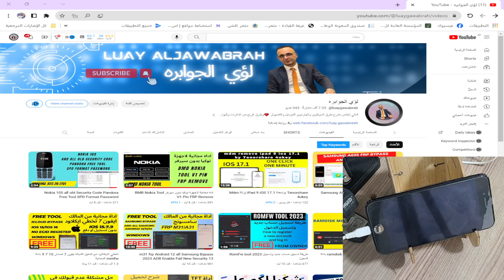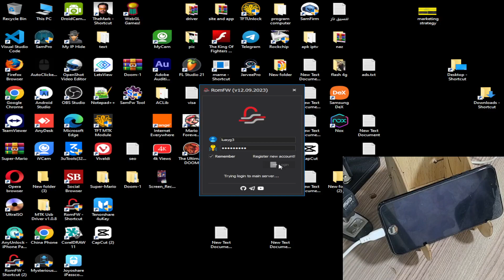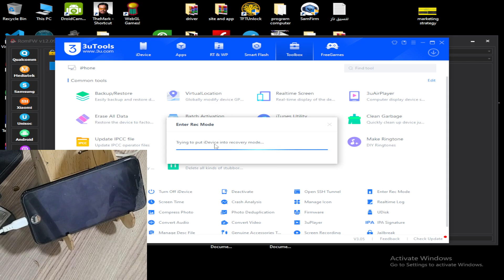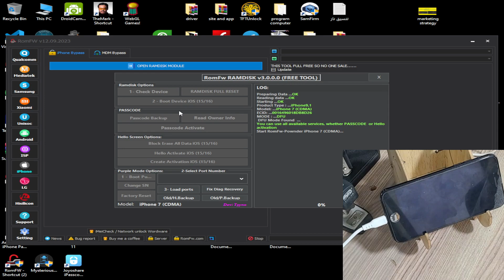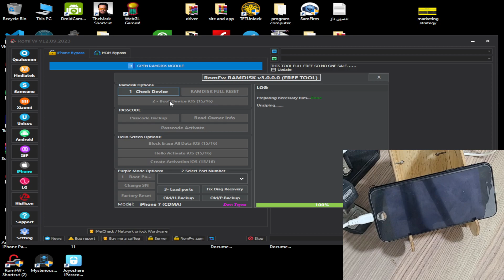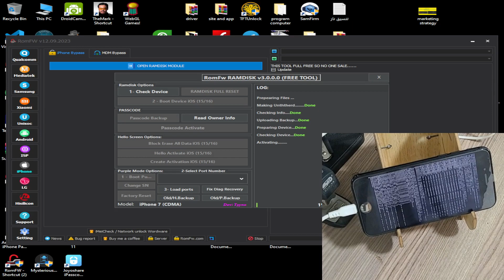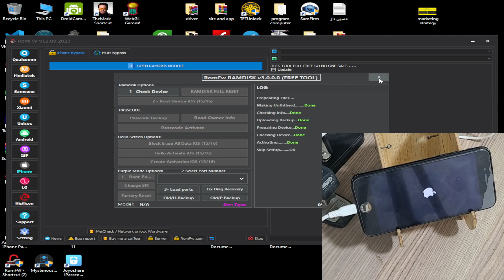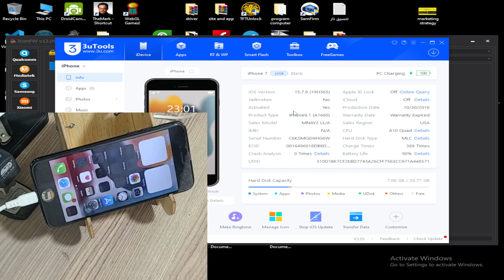تخطي الايكلاود ايفون 7 اصدار 15 7 9 باداة romfw 2023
إذا كنت ترغب في تجربة هذه الوظائف المميزة مجانًا، يمكنك متابعة الخطوات البسيطة الموجودة في الفيديو المرفق وتنزيل Romfw Tool V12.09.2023 على جهاز الكمبيوتر الخاص بك.
ملاحظة هذه الاداه مجانيه من المالك وغير مخصصه للبيع

هذا البرنامج للمستخدمين مجموعة من الوظائف المميزة مثل إزالة قفل FRP، وإلغاء تأمين الشاشة (فتح القفل)، وإزالة رمز PIN لكلمة المرور، والتجاوز iCloud، وتفليش البرامج الثابتة، والمزيد من الخدمات الأخرى.
رابط تنزيل الاداه

تخطي الايكلاود مع تشغيل الشبكه ايفون 7 اصدار 15 7 9 باداة romfw 2023
سكربت تخطي حساب ايكلاود  icloud bypass لجميع اصدارات 15/16  بضغطه زر
iphone
icloud bypass
iphone 14
iphone bypass
iphone x,iphone 8
iphone 7
iphone 5
iphone 4
iphone 13
iphone 11
phone 12
iphone 6s
phone 5s
how to unlock iphone
bypass
how to unlock iphone if forgot password,how to factory reset iphone
bypass iphone
iphone bypass adalah
format
تخطي ايكلاود
تخطي ايكلاود ios 15
تخطى ايكلاود ايفون 6s
تخطي حساب اي كلاود ايفون 6
iphone,iphone 7
bypass iphone 7
bypass icloud iphone 7 plus
iphone 7 plus bypass icloud
,iphone 11
bypass icloud iphone 7 plus ios 14
iphone bypass icloud
iphone 7 plus
iphone 7 plus ios 15.7 icloud bypass
iphone 14,icloud bypass
bypass,iphone ios 14.7.1 bypass icloud
iphone 12
iphone xr,cara bypass iphone 7

romfw tool
romfw frp tool
romfw tool v3.1samsung frp bypass tool 2023
samsung frp tool
rom fw tool
samsung frp bypass tool
latest frp tool
romfw tool 2023
romfw tool free
romfw tool login
romfw tool program
samsung romfw tool
download romfw tool
unlock tool
new frp bypass tool 2023
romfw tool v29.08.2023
romfw icloud tool
samsung unlock tool 2023